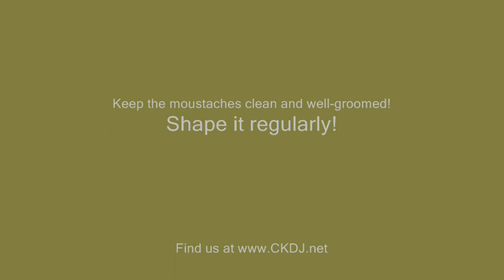CKDJ Movember Submission to the Moscars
A short video we made when one of CKDJ's on-air personalities was shaved down by the Trailer Park Boys' Randy and Mr Lahey.  The video was shot at The Observatory at Algonquin College.